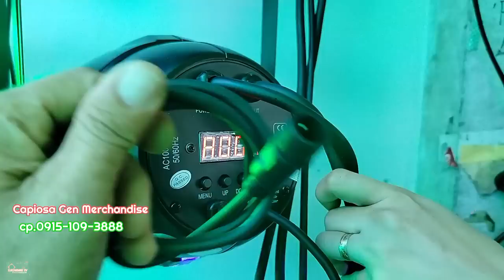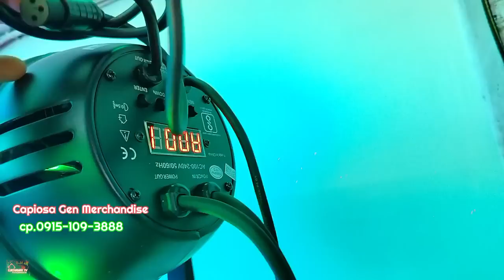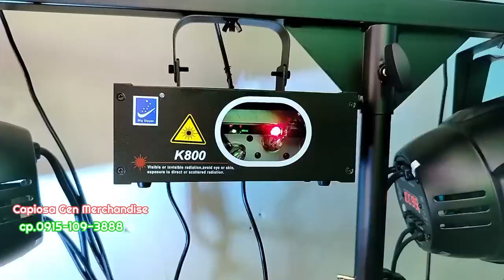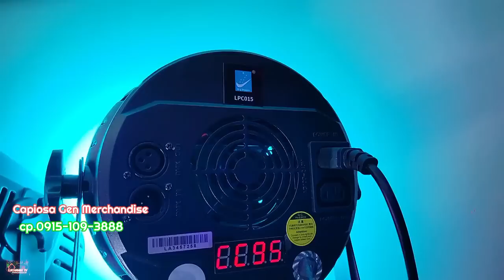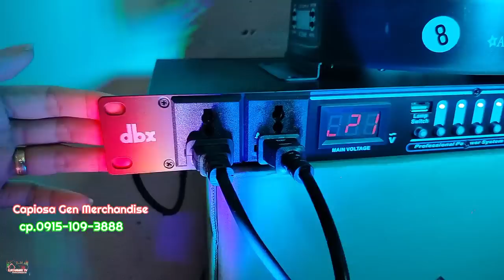Mga murang mini moving head at par led sa Raon, bagsak presyo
mga Big Dipper Par LED at mini moving head na bagsak presyo sa Raon.

2. Original remix Bangers - Vanfire